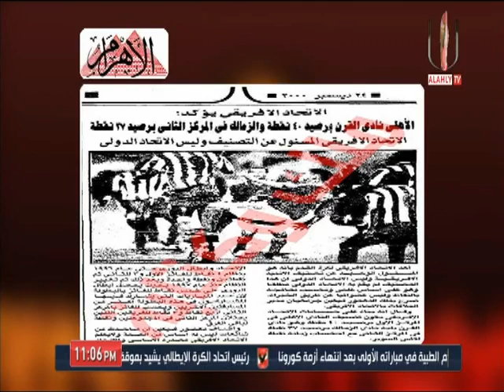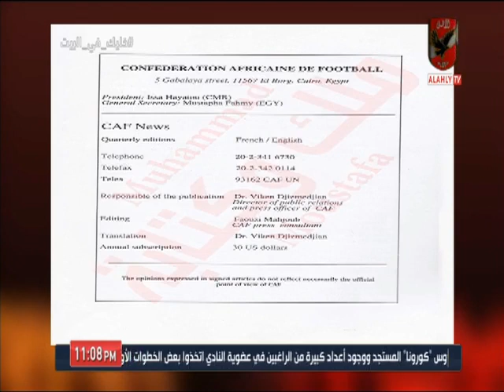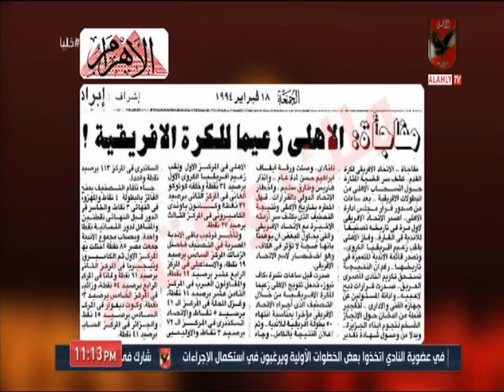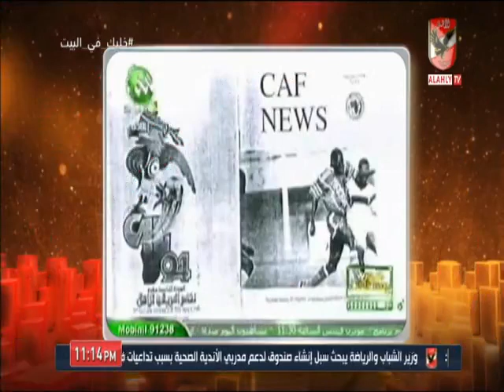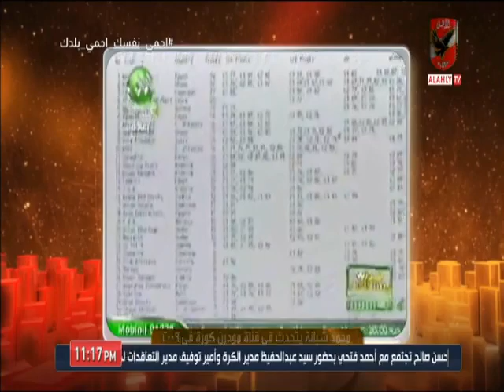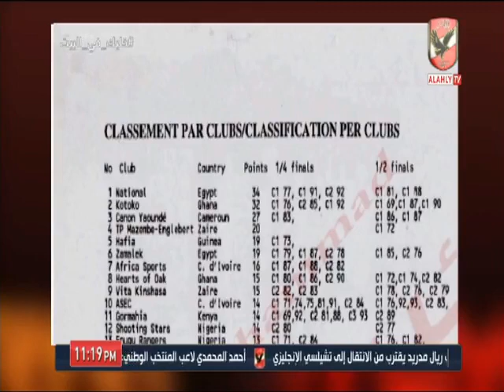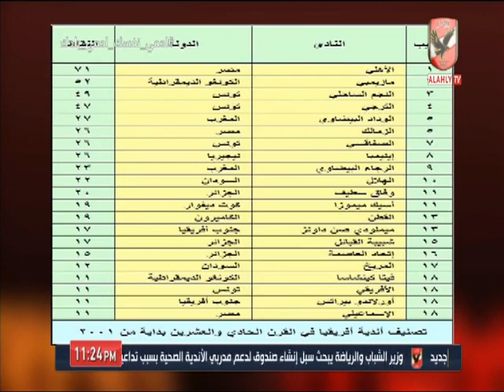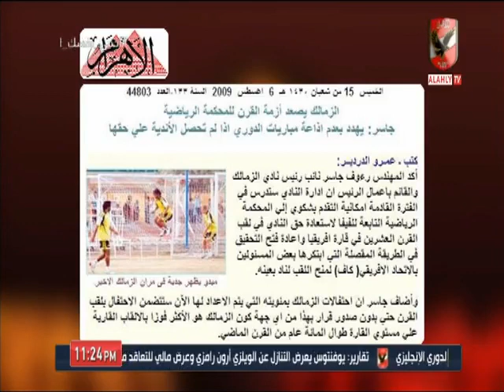ملك وكتابة وتسليه ساعات الحظر عن بطل القرن " فيثاغورس بتاع هندسة مش رياضة "